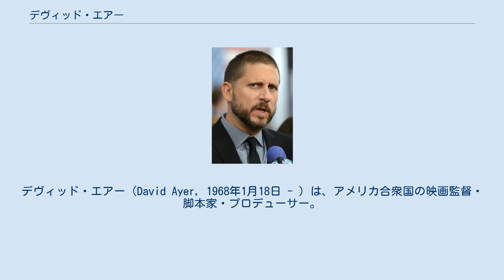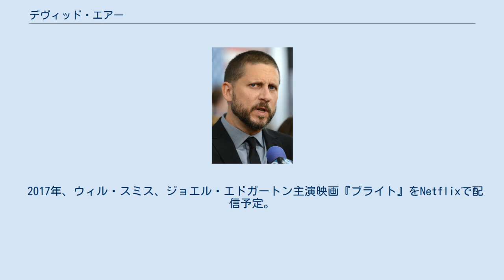デヴィッド・エアー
デヴィッド・エアー（David Ayer, 1968年1月18日 - ）は、アメリカ合衆国の映画監督・脚本家・プロデューサー。
 イリノイ州シャンペーンで生まれ、ミネソタ州ブルーミントン、メリーランド州ベセスダなどを転々して、カリフォルニア州ロサンゼルスで10代を過ごす。
少年時代はサウスセントラル地区と馴染みが深く、チカーノの住民達と親交を深めてスペイン語を覚えるようになる。
 17歳でアメリカ海軍に入隊し、潜水艦の乗組員として勤務した後『U-571』の脚本チームの一人として脚本家デビューし、2005年にクリスチャン・ベール主演の犯罪映画『バッドタイム』で映画監督デビューする。
 2014年には、アーノルド・シュワルツェネッガー主演の麻薬捜査官を主人公としたアクション映画『サボタージュ』、ブラッド・ピットを主演にした戦争映画『フューリー』を完成。
 2016年、DCコミックスの悪役達が秘密ミッションをこなしていく『スーサイド・スクワッド』を製作。
ウィル・スミスがデッドショット、ジャレッド・レトがジョーカーを演じる。
 2017年、ウィル・スミス、ジョエル・エドガートン主演映画『ブライト』をNetflixで配信予定。